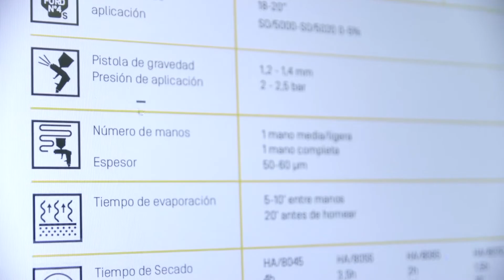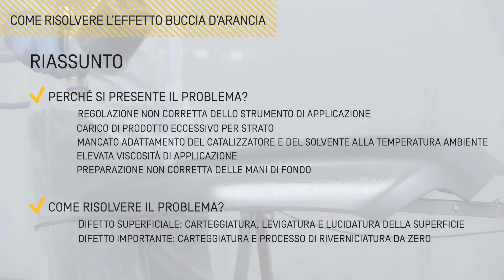🟡 Come Risolvere il Problema dell'Effetto Buccia D’Arancia in Vernice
🟡 Durante l’operazione di riverniciatura, possono presentarsi vari problemi che obbligheranno il professionista a ripetere il processo.

Uno dei difetti più comuni è quello noto come effetto buccia d’arancia in vernice.

Questo problema viene causato dalla mancanza di dilatazione o livellamento della vernice, che rende la superficie rugosa, simile a una buccia d’arancia.

La sua insorgenza è dovuta a vari fattori:

- CAUSA 1: REGOLAZIONE NON CORRETTA DELLA STRUMENTAZIONE DI APPLICAZIONE.
- CAUSA 2: CARICO ECCESSIVO DI PRODOTTO PER STRATO.
- CAUSA 3: MANCATO ADATTAMENTO DEL CATALIZZATORE E DEL SOLVENTE ALLA TEMPERATURA AMBIENTE
- CAUSA 4: ELEVATA VISCOSITÀ DI APPLICAZIONE
- CAUSA 5: PREPARAZIONE NON CORRETTA DELLE MANI DI FONDO